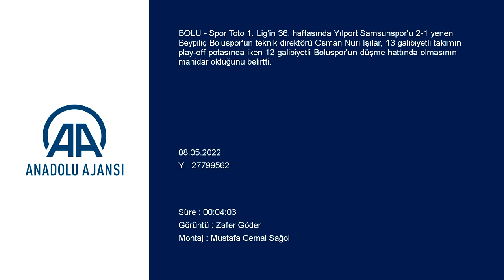Yücel Uyar: Samsunspor'a yakışmayacak 2 tane...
GÖRÜNTÜ DÖKÜMÜ :
- Yılport Samsunspor Teknik Direktörü Yücel Uyar'ın konuşması
- Beypiliç Boluspor Teknik Direktörü Osman Nuri Işılar'ın konuşması Beypiliç Boluspor-Yılport Samsunspor maçının ardından
- Beypiliç Boluspor Teknik Direktörü Osman Nuri Işılar:
"13 galibiyetli takım play-off potasında iken 12 galibiyetli Boluspor'un burada olması manidar. Demek ki bu kadro 12 galibiyet aldıysa biraz daha az yenilgiyle play-off'un iddialı takımları arasında olabilirmiş"
- Yılport Samsunspor Teknik Direktörü Yücel Uyar:
"Son dakika direkten dönen, bir adımdan ayak içi vurup kaleye atamadığımız pozisyonlar oldu. Maalesef bunu sadece şansa bağlamak istemiyorum. Burada bizim beceriksizliğimiz vardı."
BOLU (AA) - Spor Toto 1. Lig'in 36. haftasında Yılport Samsunspor'u 2-1 yenen Beypiliç Boluspor'un teknik direktörü Osman Nuri Işılar, 13 galibiyetli takımın play-off potasında iken 12 galibiyetli Boluspor'un düşme hattında olmasının manidar olduğunu belirtti.
Işılar, maçın ardından düzenlenen basın toplantısında, son haftalarda yeni bir heyecan ve yeni bir stres yaşadıklarını ifade etti.
Son haftalarda ligde oynanan her maç sonucunda sıralamaların değiştiğini kaydeden Işılar, "Takımlar aşağı yukarı hareket ediyor. Biz öncelikle kendimize bakıyoruz. Kendi sahamızda şok bir gol yedik akabinde buna bir reaksiyon göstererek, 1-1'i yakalıyoruz. İkinci yarı da hemen ikinci golü bularak skor avantajını yakalıyoruz. Bu sahnenin aynısı geçen hafta Adana'da da olmuştu." şeklinde konuştu.
Işılar, karşılaşmada öne geçtikten sonra istedikleri oyunu oynayamadıklarını ve pozisyon bulamadıklarını da anlatarak, "Rakip ceza sahasına çoğalarak gitmek istesek de strese dayalı oyuncularımızda ister istemez doğru zamanlama ve doğru pas yapılamaz oldu. Ama mücadelesi çok üst düzey bir maç oldu. Boluspor takımı seyircisi ile kavuştu ve kucaklaştı. Güzel bir maç sonu oldu." ifadesini kullandı.
Açıklamasında ligin değerlendirmesini de yapan Işılar, şunları söyledi:
"Ben büyük resme baktığım zaman takımım adına üzüldüğüm konu şu; 13 galibiyetli takım play-off potasında iken 12 galibiyetli Boluspor'un burada olması manidar. Demek ki bu kadro 12 galibiyet aldıysa biraz daha az yenilgiyle play-off'un iddialı takımları arasında olabilirmiş. Nasip bu sene bu kadarmış. Bu seneyi böyle kazasız belasız atlatıp yeni sene için Boluspor elindeki değerli oyuncu grubunu koruyarak yeni heyecanla bu ligin gerçek 'Bolu Beyi' olarak damgasını vurmasını bekliyoruz. Samsunspor'u göstermiş olduğu dirençli mücadeleden dolayı tebrik ediyorum. Futbol kalitesi çok yüksek değildi, mücadelesi yüksekti. Centilmence bir müsabaka oldu. Bundan sonrası için Boluspor'a yeni haftada yeni heyecanı ve yeni galibiyeti armağan etmek istiyoruz."

- Yılport Samsunspor cephesi

Yılport Samsunspor'un teknik direktörü Yücel Uyar ise futbolun istatistik oyunu olmadığını bu maçta net bir şekilde gördüklerini kaydetti.
Garip bir müsabaka olduğunu anlatan Uyar, "Bakınca oyunu kontrol etmişiz. Yüzde 68 topa sahip olmuşuz. Rakip 32 olmuş. Rakip ceza sahasına 30 defa girmişiz. Rakip 12-13 defa girmiş. Rakip korner atmamış. Ama maçın skoruna baktığımızda 2-1 mağlup olmuşuz. Bunu şöyle değerlendirmek lazım; Bu bizim beceriksizliğimiz." dedi.
Uyar, Samsunspor'a yakışmayacak 2 tane gol yediklerini vurgulayarak, "Rakibin 4 ortası var 2'si gol oldu. Bizim attığımız orta sayısı 20'nin üzerinde. Bunu değerlendireceğiz. Bize göre bu sezonun özeti gibi oldu. Samsunspor maalesef bütün sezon boyu bu basit golleri yedi. Pozisyon hatalarından bireysel hatalardan, yanlış pozisyon almalardan. Üzgünüz, çünkü bir fırsat daha gelmişti. Maalesef kaçırdık." diye konuştu.
Karşılaşmanın ikinci yarısında futbola dair bir şey olmadığını da ileri süren Uyar, "Özellikle Boluspor'un golünden sonra oyun akıcılığını kaybetti. Neden kaybetti. Boluspor skoru buldu, oyunu yavaşlattı. Yattı, kalkmadı. İkinci devre çok keyifli bir maç olmadı. Ama yakaladık pozisyonları. Son dakika direkten dönen, bir adımdan ayak içi vurup kaleye atamadığımız pozisyonlar oldu. Maalesef bunu sadece şansa bağlamak istemiyorum. Burada bizim beceriksizliğimiz vardı. Onun için üzgünüz. Bu maçı böyle bitirmek istemezdik." değerlendirmesinde bulundu.